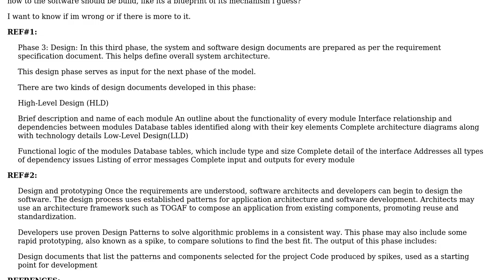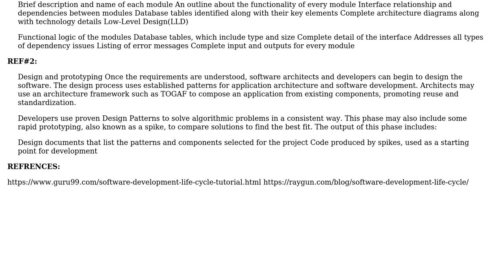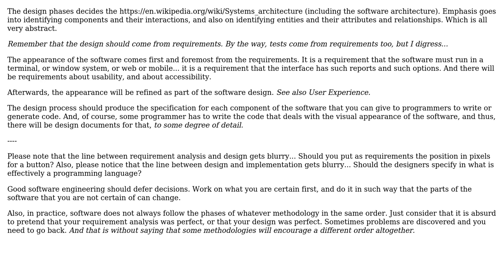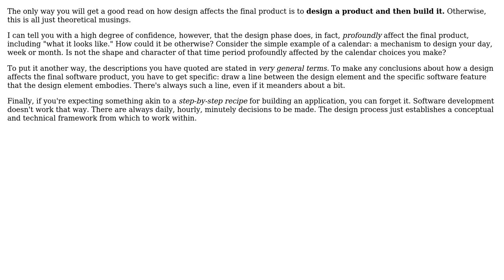What is the job of Design Phase of SDLC? (2 Solutions!!)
What is the job of Design Phase of SDLC?

With thanks & praise to God, and with thanks to the many people who have made this project possible! | Content (except music & images) licensed under CC BY-SA | Music | Images & others | With thanks to user Theraot user Robert Harvey user Hassaan Raza and the Stack Exchange Network Trademarks are property of their respective owners. You are responsible for your own actions.